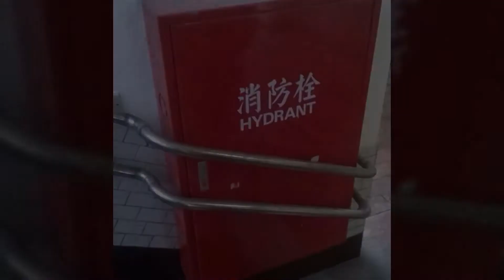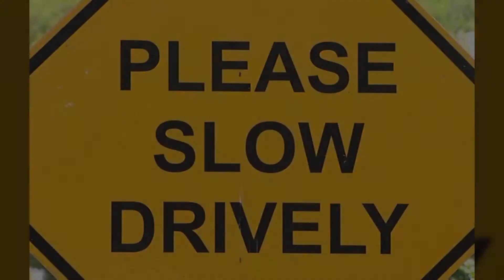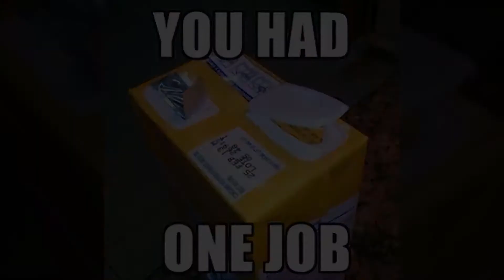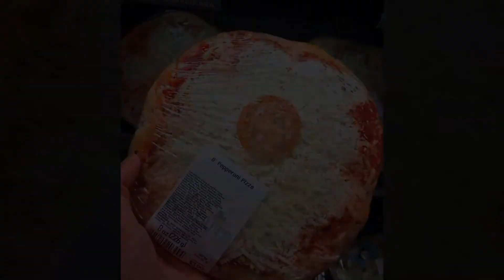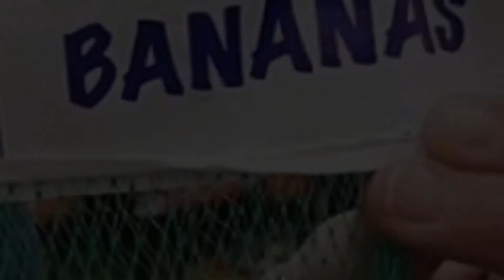People Whose Bosses Will Be Very Angry Tomorrow